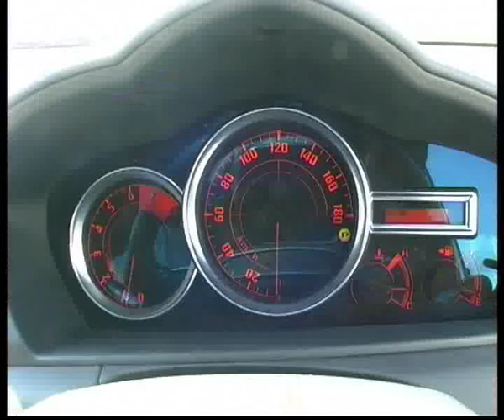Toyota Will VS.flv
Челейкин - Toyota Will VS .